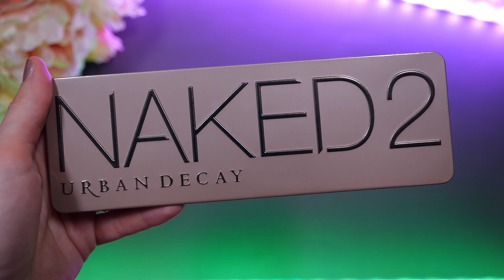О ЧЕМ Я ТОЛЬКО ДУМАЛА?! САМАЯ ЛЮБИМАЯ КОСМЕТИКА ИЗ ПРОШЛОГО!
В видео мы сделаем макияж косметикой, которую я очень любила раньше: Essence, Catrice, L’Oreal Paris, Maybelline и другой! Понравится ил она мне сейчас?

Вся косметика была куплена мной самостоятельно. Данное видео не спонсировано.